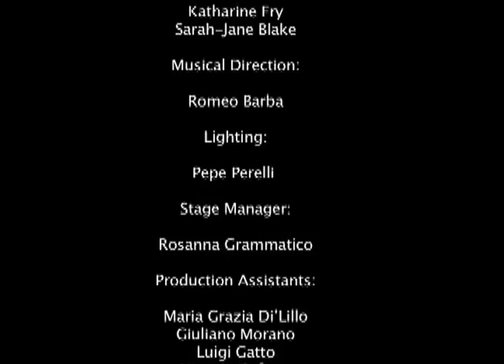Napoli Scorticata - 2007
Site-specific immersive theatre production in Naples, Italy.

Based at the deconsecrated early 19th C. church of Santa Maria Maddalena in the neighbourhood of Sanita